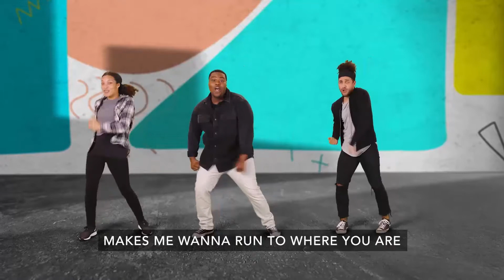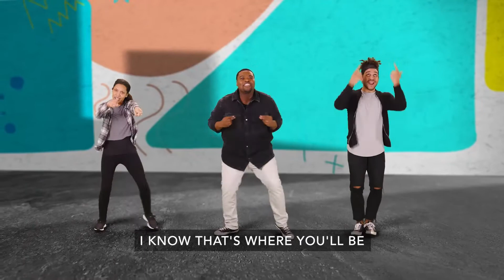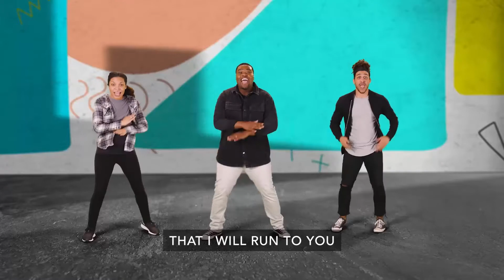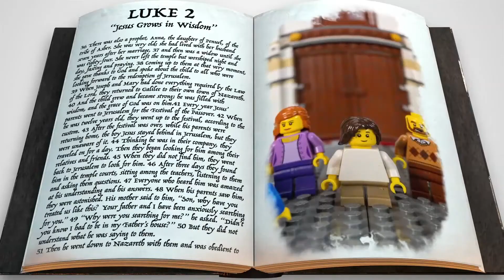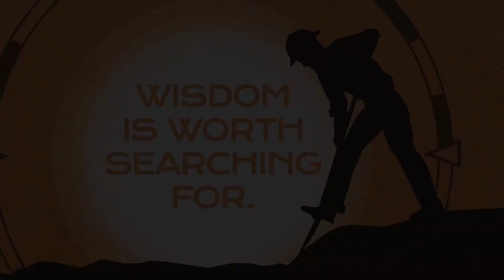GNKids | K-3 Online Experience | Aug 1